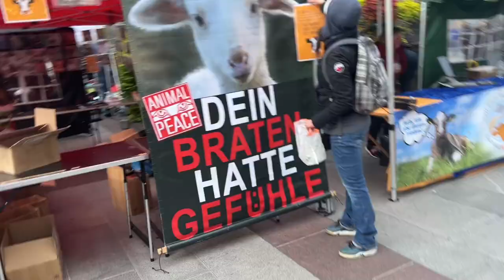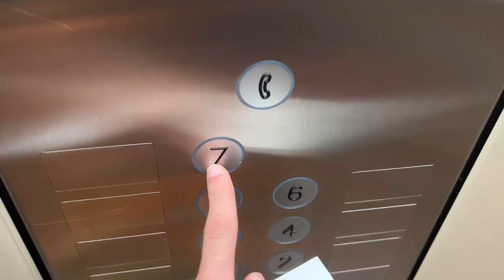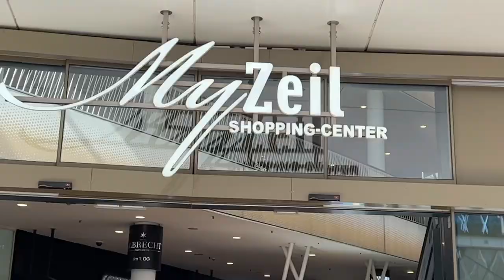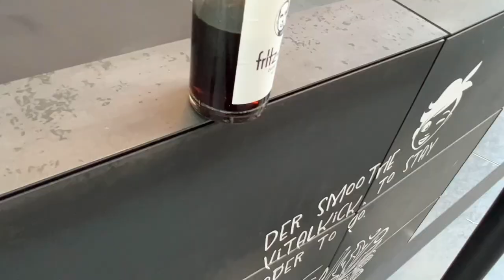Wie KRASS sind FRANKFURT FANS wirklich?! | EINTRACHT FRANKFURT vs SC FREIBURG STADIONVLOG | MIDO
MEIN INSTAGRAM: @mido.els

Ich hoffe euch gefällt dieser Stadionvlog. Die Frankfurt fans sind wirklich so krass wie alle sagen!! :)